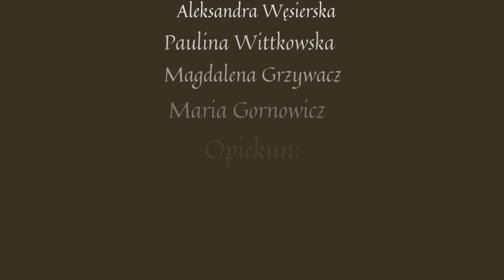PN 8 Region Północ - drużyna 65 --- Klub Stodoła